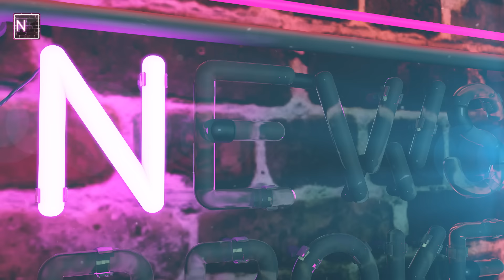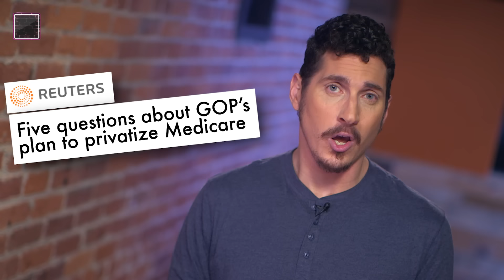The Religion Of Libertarianism | AJ+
American libertarians are less a political party and more like a fundamentalist religious group who believe that the free market is their lord and savior. Here's why their platform might sound charmingly weird in theory, but in practice it's harmful.

* This video was originally published last year.